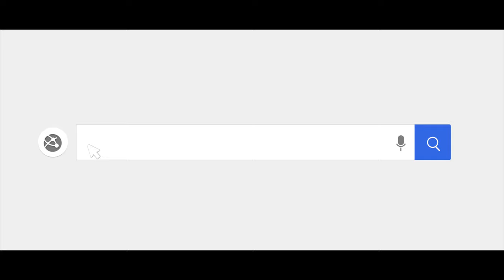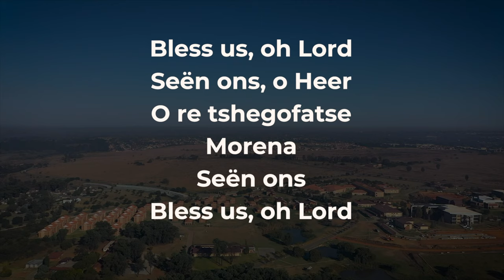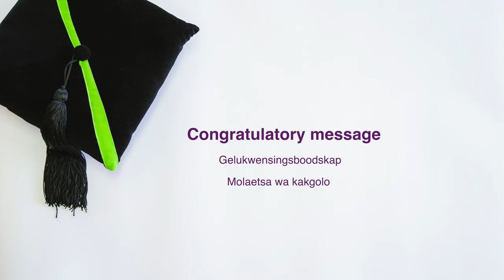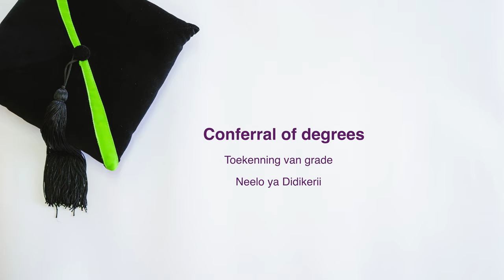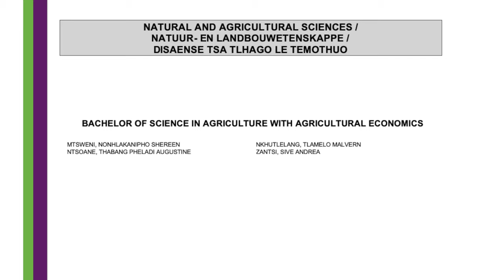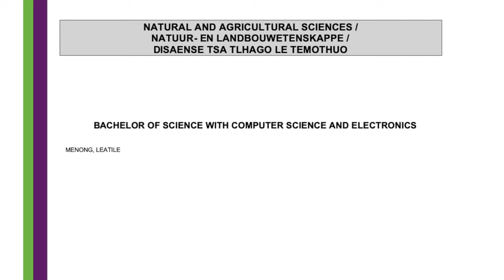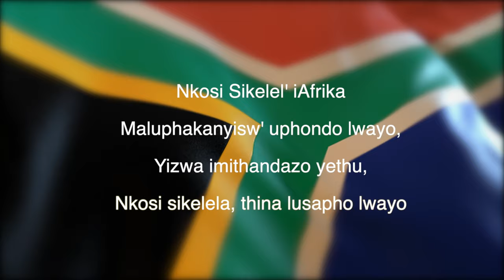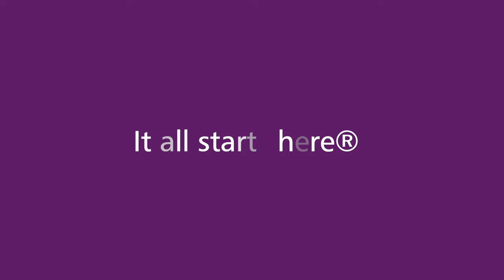Faculty of Natural and Agricultural Sciences | Virtual Diploma and Degree Ceremony | 29 October 2021